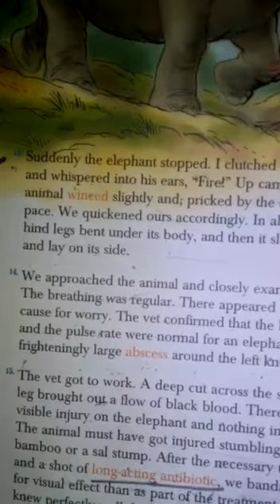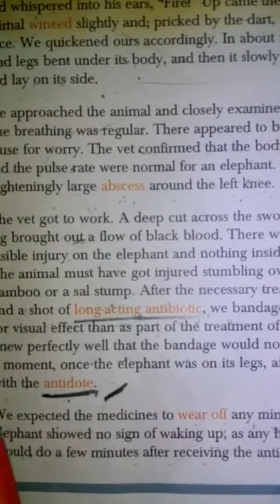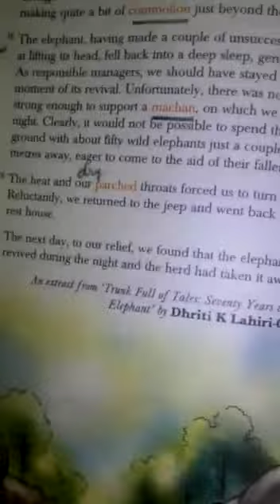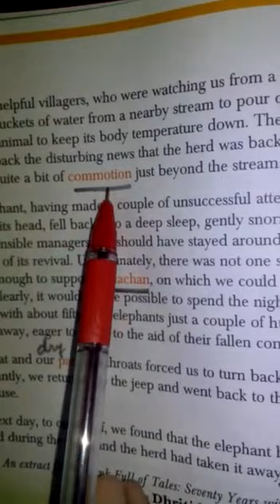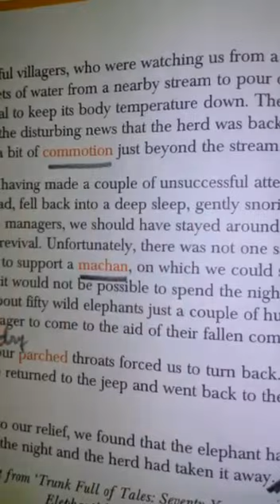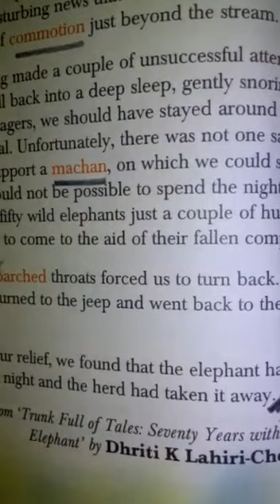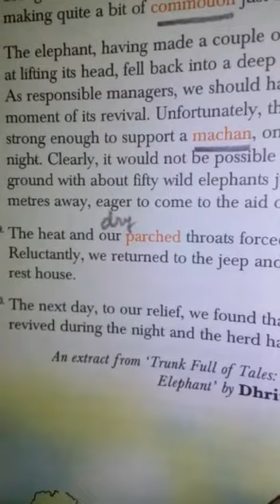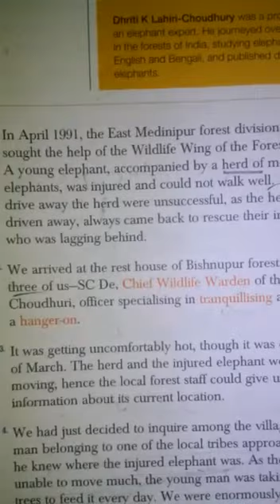Std-7, English.lit, ch-5 12/6/20